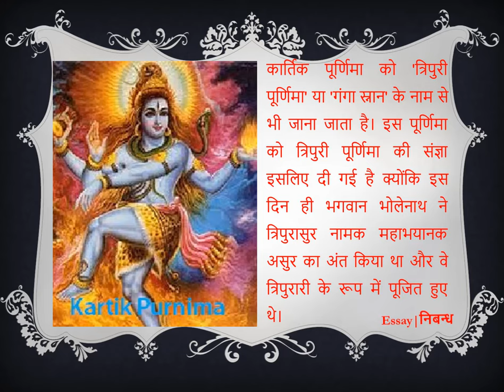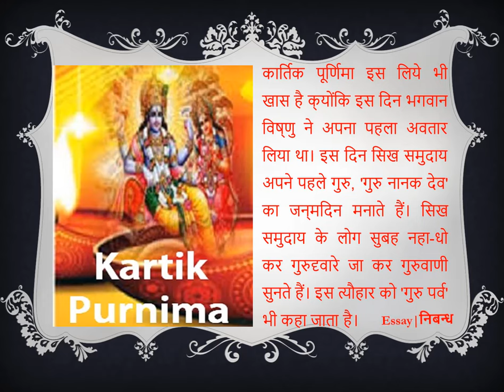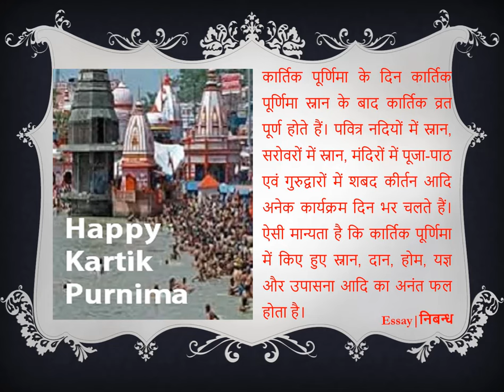Hindi Essay on 'Kartik Purnima' | 'कार्तिक पूर्णिमा' पर निबंध